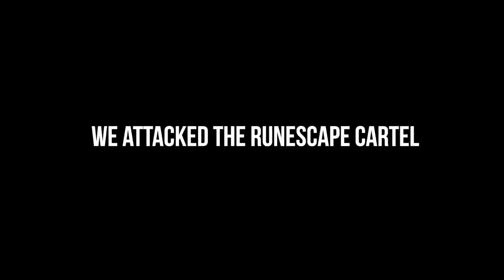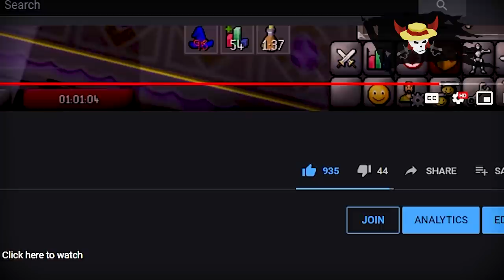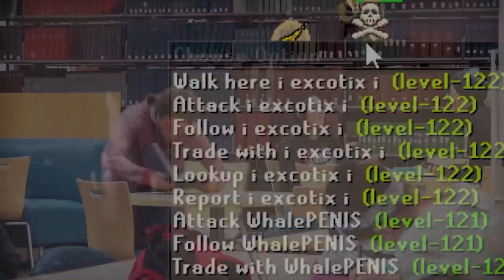We Attacked The RuneScape Cartel At Rev Caves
The Revenant Caves are ruled by PVP Clans and Gold-Farming Cartels. The Ingus Pirates wanted a share of the money too. So we attacked them.

My Clan Chat: Ingus

RuneScape Dream Gear is a series where I hunt down the most Profitable Bosses in Old School RuneScape. I'm on a Journey to make 4 Billion Gp.